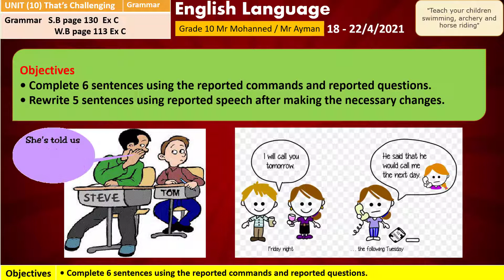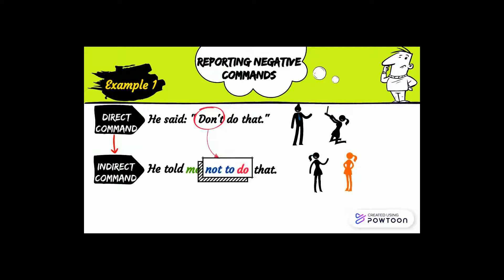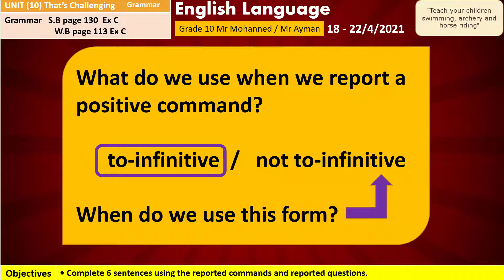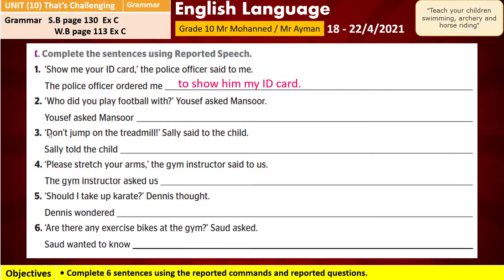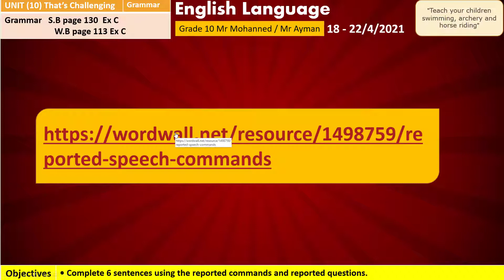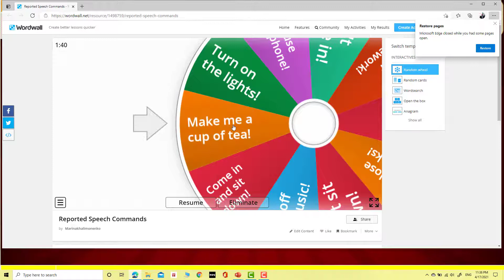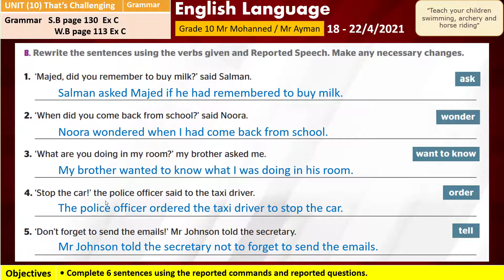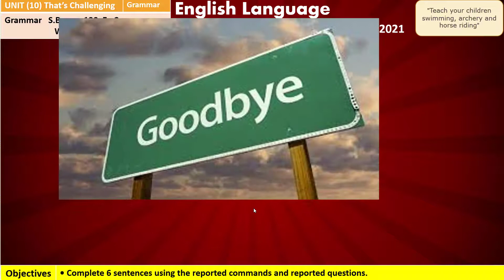2 G10 U 10 Grammar Mohanned